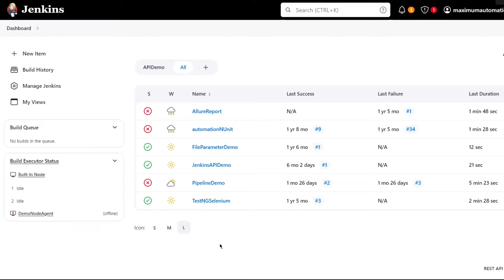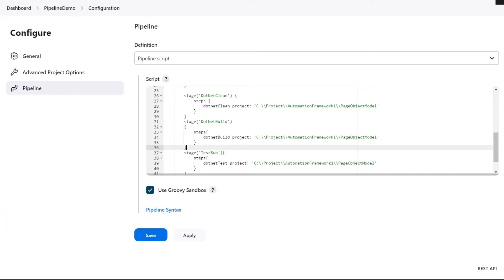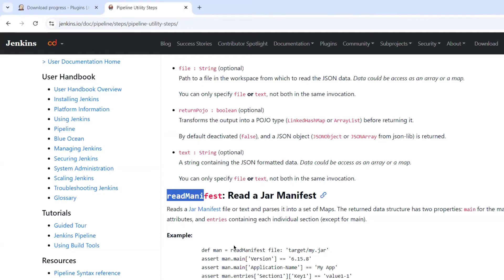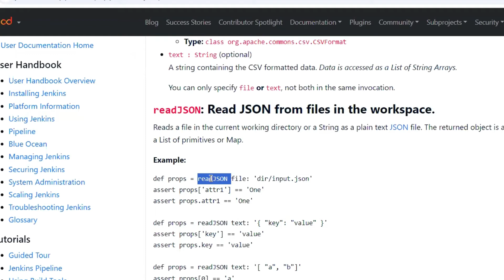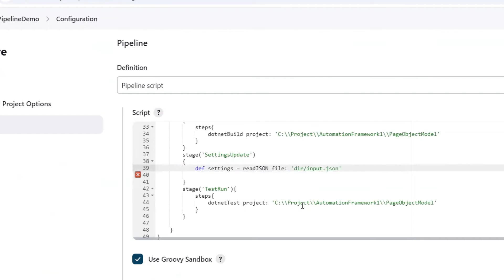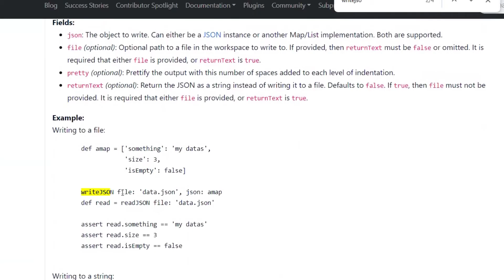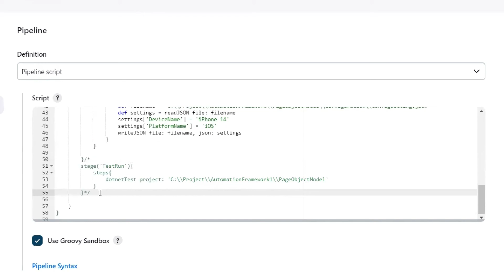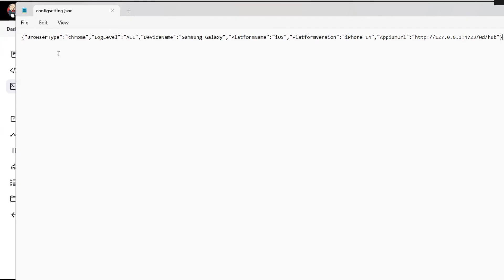How to perform JSON read write operation in Jenkins pipeline | Pipeline Utility Steps Plugin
In this Jenkins tutorial, you'll learn how to read from and write to JSON files within a Jenkins pipeline using the powerful Pipeline Utility Steps Plugin. JSON handling is essential for managing dynamic test data, configurations, and build metadata in CI/CD pipelines.

🚀 What You’ll Learn:

How to install and use the Pipeline Utility Steps Plugin

Reading JSON files using readJSON

Writing JSON data using writeJSON

Real-world use cases for handling JSON in Jenkins pipelines

Tips for structuring JSON data in automation workflows

🛠️ Technologies Used:

Jenkins Declarative Pipeline

Pipeline Utility Steps Plugin

Groovy scripting

JSON files

📂 Use Case Examples:

Passing test data between stages

Reading configuration from JSON

Updating build status and metadata

🎯 Whether you’re managing test environments or automating build logic, this tutorial will help you add powerful JSON manipulation capabilities to your Jenkins pipelines.